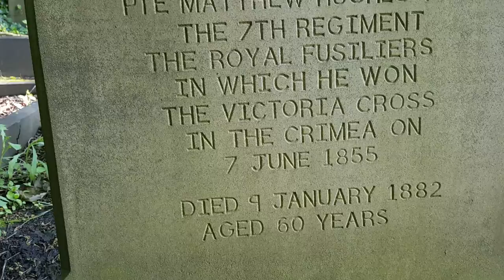Matthew Hughes VC grave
Matthew fought in the Crimean War and was injured twice. He was awarded the Victoria Cross for outstanding bravery shown on two occasions. He lies here on the perimeter of Bradford's Undercliffe Cemetery.